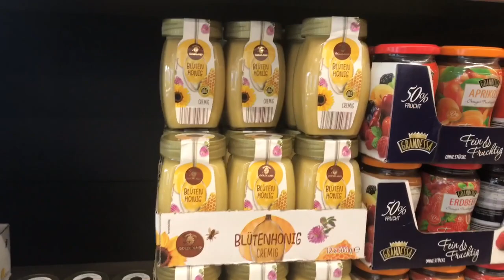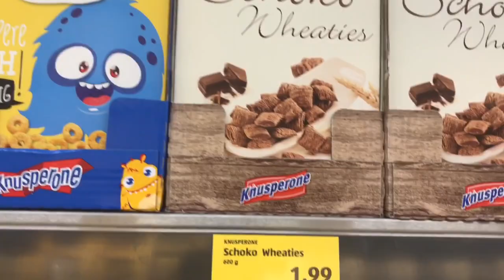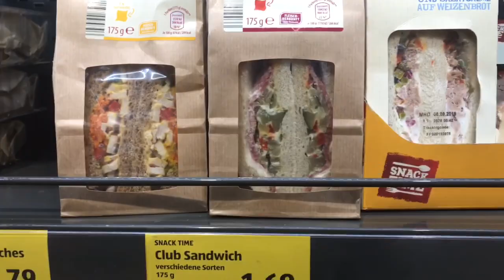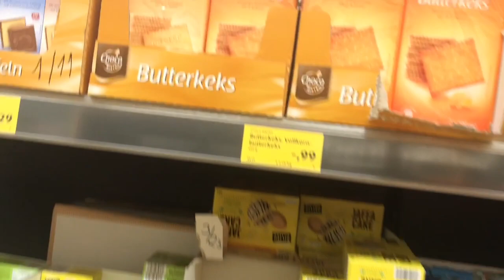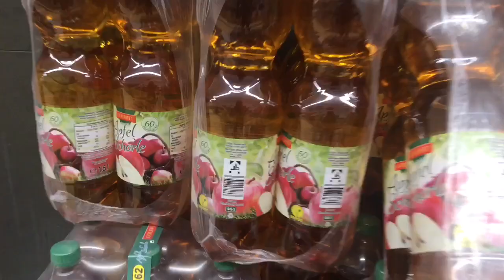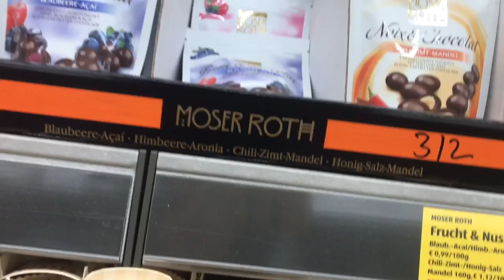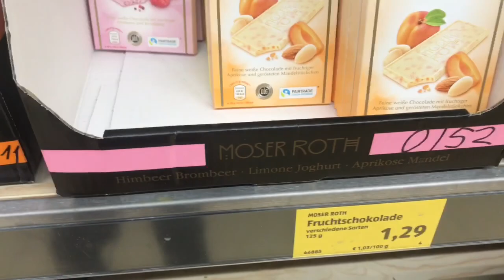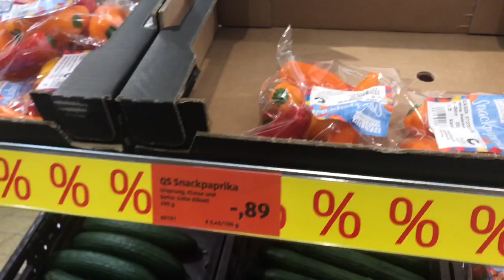ŞOK OLACAKSIN !! HERŞEY ÇOK UCUZ BU MARKETTE / ALDİ MARKET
Merhaba arkadaşlar bu videoda ALMANYA'da bulunan ucuz marketler zinciri olan ALDİ yi sizlere göstermek istedim.Kaliteyi uyguna nereden alabiliriz? sorusuna cevap vermek istedim.Çok beklenilen bir videoydu umarım beğenirsiniz.Beğendiyseniz beğenmeyi ve yorum yapmayı unutmayın.Hala ABONE değilseniz ABONE olmayıda çok görmeyin diyorum keyifli seyirler diliyorum.Bu serinin devamı gelecek onuda belirtmek isterim.